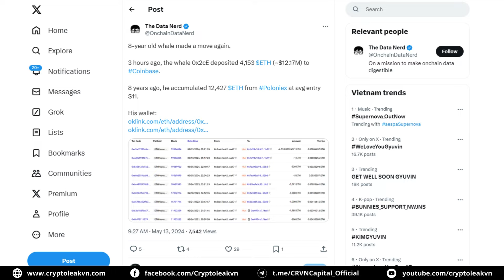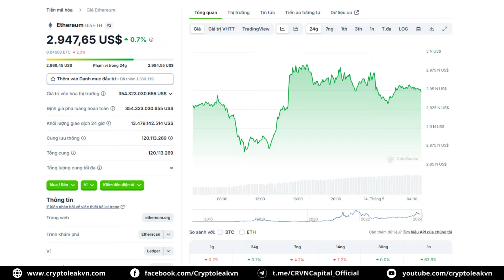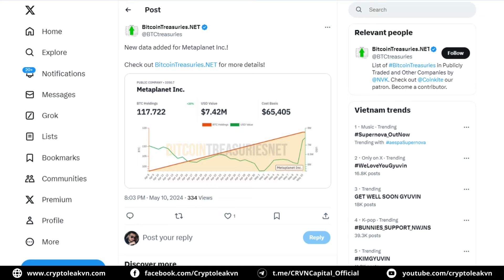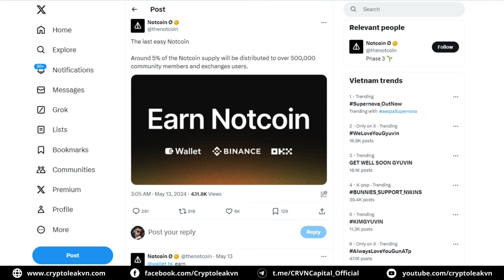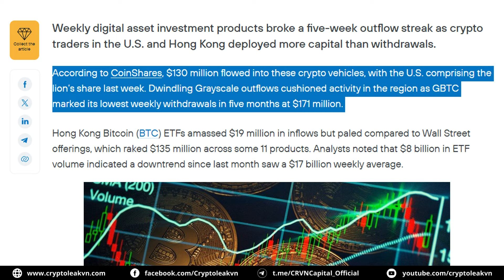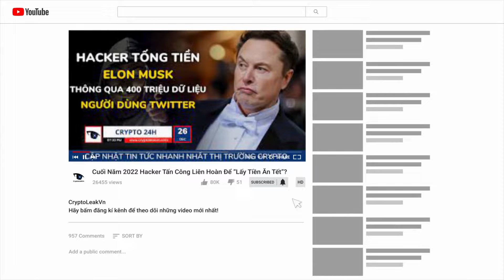[5 Phút Crypto] - TON Tăng Gần 30% Trong Tuần Nhờ "Hiệu Ứng" Xung Quanh Notcoin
+ 00:23 - Các "cá voi" ETH cổ đại làm dấy lên nhiều nguy cơ bán tháo trên thị trường
+ 02:10 - CEO Tether đáp trả "cực gắt" loạt tuyên bố gần đây từ CEO Ripple
+ 03:24 - Gã khổng lồ đầu tư Metaplanet đưa BTC trở thành tài sản dự trữ chiến lược
+ 04:45 - TON tăng gần 30% trong tuần nhờ "hiệu ứng" xung quanh Notcoin
+ 06:17 - Các sản phẩm Crypto lần đầu chứng kiến dòng vốn vào sau 5 tuần